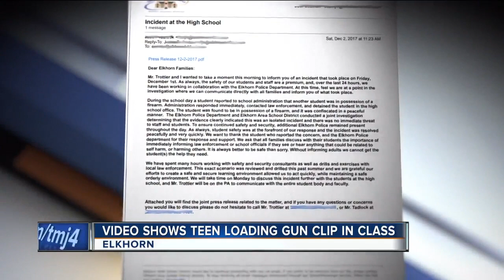Snapchat video: Teen arrested for bringing gun to school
Chilling Snapchat video surfaced of a teen loading bullets into a gun clip that has stunned students at school. It outraged one parent who sent this video to our newsroom.